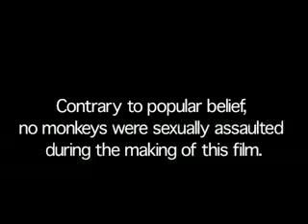Kosan the Barbarian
An in-depth interview with a real live Korean jungle monkey living, working, and loving right here in the USA.